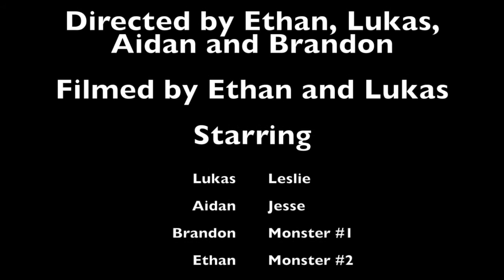Bridge to Terabithia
This video is about Bridge to Terabithia